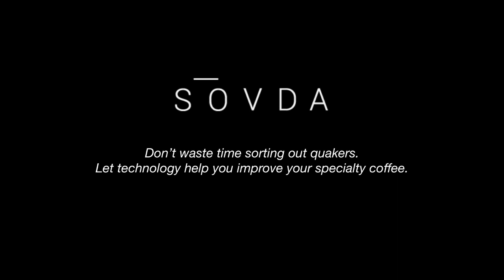How Not To Sort Coffee Beans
Is your roaster spending too much time and attention picking quakers, burnt beans and foreign matter out of the cooling tray?

Learn how the SOVDA Pearl Mini uses color sorting technology to sort defect beans, green or roasted.

SOVDACOFFEE.COM